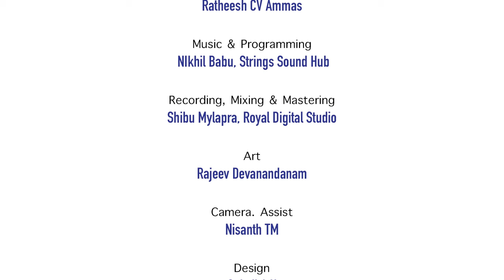Kuzhal Oothum Kannanukku I Mella Thirandhathu Kadhavu I Cover I Hanna Sara Jo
Cover Song Credits:
Singer: Hanna Sara Jo

Banner: VoxShore
Music Programming: Nikhil Babu, Strings Sound  Hub
Recording, Mixing & Mastering: Shibu Mylapra, Royal Digital Studio
Art: Rajeev Devanandanam
Design: Suhail A. K
Camera Assistant: Nisant T. M
DOP, Editing & Grading: Ratheesh C V Ammas
Original Song Credits:
Singer: K. S. Chithra
Music Composer I Orchestrator:  M. S. Viswanathan I Ilaiyaraaja
Lyrics:Vaali
Movie: Mella Thirandhathu Kadhavu  (1986)
Production Co.: AVM Productions
Direction: R. Sundarrajan